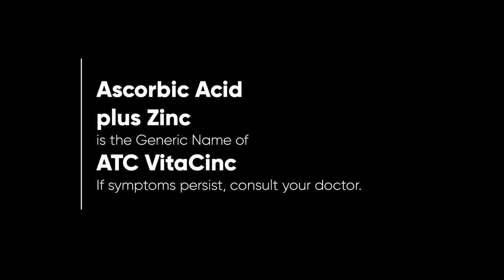ATC VitaCinc Radio Ad 2H 2021-2022 30s (Voiced Version 2)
This is the second voiced version of the ATC VitaCinc 2H 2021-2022 Radio Ad.

DRPS Two 2704: ATC VitaCinc Radio Ad 2H 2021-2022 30s (Voiced Version 2)